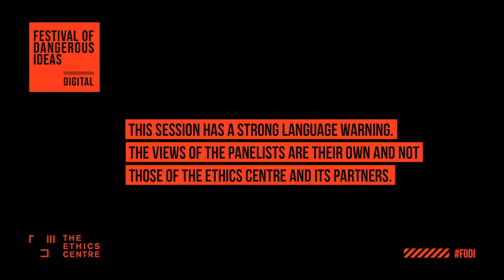Political Correct-mess - Kevin Donnelly, Chris Kenny, Antoinette Lattouf, Lauren Rosewarne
THIS SESSION HAS A STRONG LANGUAGE WARNING. THE VIEWS OF THE PANELISTS ARE THEIR OWN AND NOT THOSE OF THE ETHICS CENTRE AND ITS PARTNERS.

The Ethics Centre is committed to the core principle of respect for persons. It also believes in a rebuttable presumption in favour of free speech. As such, the Centre has consistently argued that speech should only be limited where it either incites violence or states (or implies) that an individual or group lacks intrinsic dignity. Certain words have been used in this latter manner throughout history – particular forms of denigration that cause harms far worse than mere offence. Given this, the Centre edits material that could have this effect – even if inadvertently.

The video on this page has been edited in this manner – thus preventing the utterance of two words that the speaker identifies as examples of hate speech that should not be used in normal conversation. In our view, the published session is an example of ‘normal conversation’. Furthermore, we believe that speaker’s point could have been made without uttering words that he identifies as offensive – and would not use in a general context.

However, we also believe that the record should stand in its unexpurgated form – and that the speaker’s comments should be available in his own voice. This will allow others to form their own view about what was said, how the points were delivered and the editorial decisions we have taken. Given this, we are making available an unedited version of the session – available to those who explicitly consent to viewing this material in its original context.

FODI Digital 09-10 MAY 2020.
Presented by The Ethics Centre, FODI Digital is a digital conversation series with leading thinkers and commentators on today’s dangerous realities, live streamed for free on the FODI website. The series of online conversations takes inspiration from the original FODI 2020 theme of ‘Dangerous Realities’.

09 MAY 2020 - 3:00PM AEST

SPEAKERS: Sarah Dingle, Kevin Donnelly, Chris Kenny, Antoinette Lattouf, & Lauren Rosewarne

Chair Sarah Dingle

According to the ABC’s Australia Talks survey, most people think that ‘political correctness’ has gone too far!  A majority of people believe accusations of discrimination are used to silence legitimate debate. A majority believe ‘freedom of speech’ is often used to justify discrimination. Confused? So is the whole debate …

What exactly do critics of political correctness feel unable to say and do? What might they say or do that others want to censor? Who gets to decide … and on what basis?

Sarah Dingle is a dual Walkley Award-winning investigative reporter and presenter with the ABC, working across radio and TV current affairs. She is donor conceived, and is currently writing a book on donor conception and the fertility industry. In 2019 she addressed the United Nations on the rights of the child in the age of biotechnology. As a journalist, her work for the ABC has also won the Walkley Foundation’s Our Watch award for reporting on violence against women and children, UN Media Peace Prizes, Amnesty Media Prizes, the Voiceless Media Prize, and the Australian College of Educators Media prize. In 2010 she was the ABC’s Andrew Olle Scholar.

Antoinette Lattouf is a senior journalist with Channel 10 and was a cross-platform journalist on the ABC with more than 12 years' experience. Antoinette is a multi-award-winning journalist and a Walkley finalist. She is also Director at Media Diversity AU.

 Kevin Donnelly AM is Senior Research Fellow at the Australian Catholic University. He first warned about the dangers of political correctness during the early 90s as an Australian conservative commentator and author. Kevin was a secondary school teacher for 18 years and in 2014 he co-chaired the review of the Australian National Curriculum. In 2016 Kevin was made a Member of the Order of Australia for services to education.

Chris Kenny is an Australian political commentator, author and former political adviser. He is currently a columnist for The Australian newspaper as well as the host of a weeknight current affairs program, The Kenny Report, and weekly media program, Kenny on Media, on Sky News Australia.

Lauren Rosewarne writes and commentates regularly in local and international media. She is particularly interested in the intersection of politics, media, gender and sexuality. To this end, she is the author of eleven books, most recently Why We Remake: The Politics, Economics and Emotions of Film and TV Remakes (Routledge, 2020). Lauren’s writing has been published widely including with Meanjin, Crikey, the ABC, and the Sydney Morning Herald.

While we believe in freedom of speech, the views and opinions expressed by the speakers are not necessarily the views of The Ethics Centre and our partners.